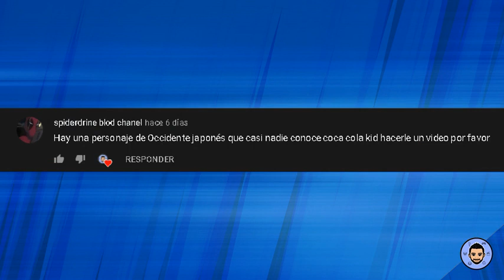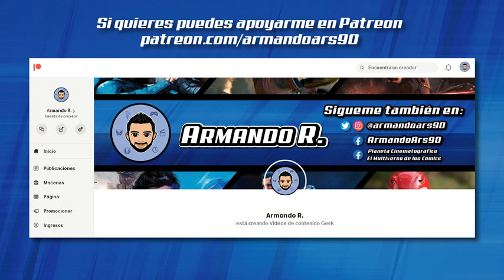🎮 EL ORIGEN e HISTORIA de COCA-COLA KID 🔴 90's | Armando R.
Es momento de conocer el origen de un videojuegos poco conocidos de los años 90's pero bastante interesante COCA-COLA KID 🎮

- TWITTER y INSTAGRAM: @armandoars90
- TWITTER DE PELICULAS: @planeta_cine1